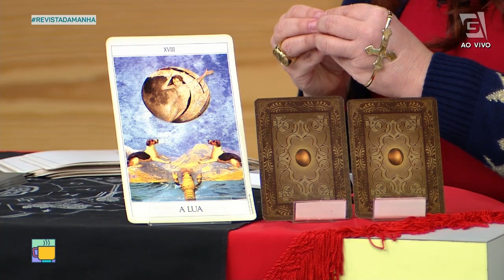Previsão de Touro 21/04 a 20/05 - Revista da Manhã (12/07/21)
Confira a previsão astrológica para o signo de Touro para esta semana com Evelyn Gimenes Sanches! 🔮